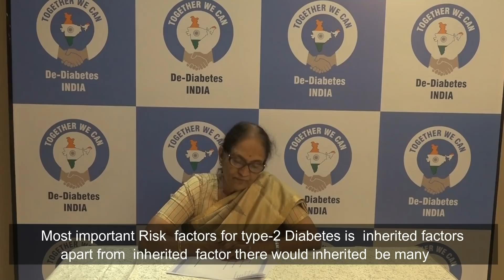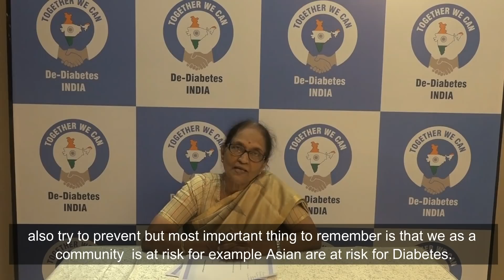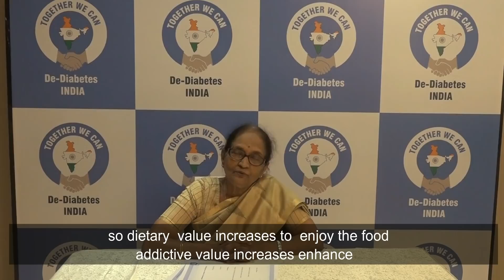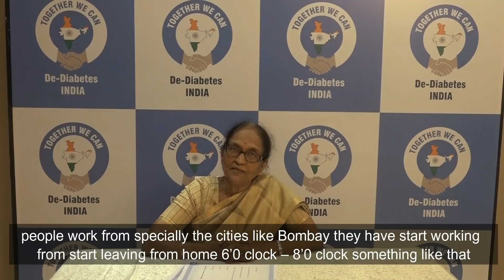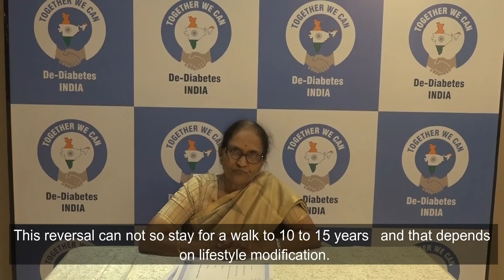Que-Ans About Diabetes Discussed by Dr. Padmavati Menon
Dr. Padmavati S. Menon addressing important Frequently Asked Questions about Diabetes.
This video session will help you understand Diabetes from its roots and take necessary actions to prevent yourself from it.

Goal of De Diabetes India is Make India Diabetes Free.